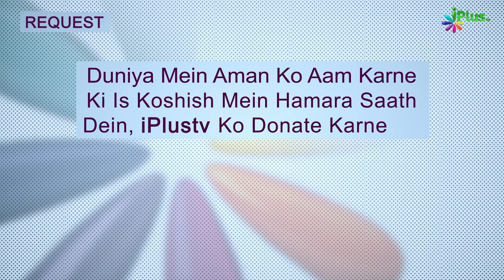Deeni HelpLine Episode 171 | Aapke Sawalo Ke Jawab | Shaikh Kifayatullah Sanabili | iPlus TV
Aap dekh rahe hain iPlus TV ka Khas Program Deeni Helpline.
Jisme Aapke Sawalo ke jawab diye jaate hain.
Sawal ke Jawab de rahe hain Shaikh Kifayatullah Sanabili sahab.

Deeni 171

1:30  Dua ke baad chehre per hath pherna
3:19  Ghar jisme moorti ho Namaz padhi ja sakti hai?
4:55  Tax se kaise bacha jaye? Loan le sakte hain kya bachne ke liye?
 8:20  Modoodi ka iaqamat e deen ka nazariya
19:00  Masjid se ooper ghar ka hona kaisa hai?
24:55  BPL se free bijli use kiye per baad me 20000 ka Bill aa gaya. Bill bhare ya nahi.
30:00  Temple se fund per kisi program ko karna
31:05  Dua Sajda e Tilawat yaad nahi to kya kare? Khatm e Qur'an ki dua kya hai?
32:55  Ladka rishtedaro ko gaali deta hai. Kya kare?
37:15  Pasand se shadi ki aur Walida ko pasand nahi, aur ladai hoti hai to kya kare? unko alag rakhte hain to kya yeh galat hai?
45:15  Kabeera gunah kon kon se hain?
46:48  Pareshani aaye to kya karen?
47:00  3 maheene ka Hamal gir jaye to kya woh bakhshish ka sabab banega?

UPI : donateilm@icici